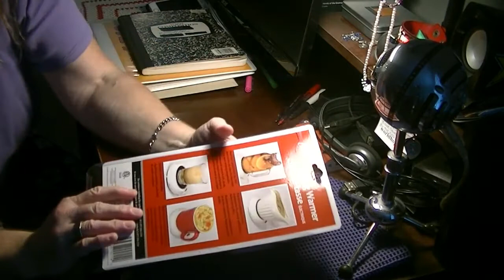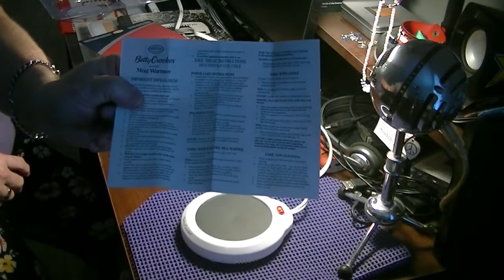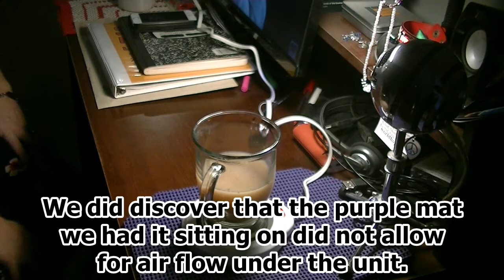Betty Crocker Electric Mug Warmer Unboxing & Test - Collaboration Video With Guest Shannon Anderson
PLEASE CLICK SHOW MORE TO REVEAL ALL TEXT:

As you can see in this video when Shannon Anderson comes over to my place we have a lot of fun. She recently found a Betty Crocker Electric Mug Warmer at the Dollarama for $4 Canadian. We decided to unbox it here since she always has a tea while we use the computer and well, it goes cold and needs to be microwaved back up to temp a few times. Watch to see if this warmer gets a thumbs up or a thumbs down. When you are done please go visit Steve and Shannon Anderson here on YouTube. You can find them at this link.

Here is a copy of their Bio from their channel.
STEVE AND SHANNON ANDERSON BIO

Steve's dedication to his art, and years of leading worship, has lent a note of expertise to his music. While Steve's lyrics are deceptively simple, they are straight from the heart; and, the melodies he creates with his acoustic guitar draw you into his very emotions.

Shannon's own unique blend of music and personal testimony touches hearts and lives with God's message of hope and love. A Covenant Award nominee, every song that Shannon has written provides a glimpse of her own personal life; and, her heart's desire is to minister in word and music, sharing God's truth with others.

Steve and Shannon make an incredible music and ministry combination. With six albums between them, whether they are praising God in concert, at a coffee house, or leading Sunday morning congregational worship services, their gift is truly...

... music after God's own heart.

It is FREE and helps my channel grow - I appreciate all your support. =)